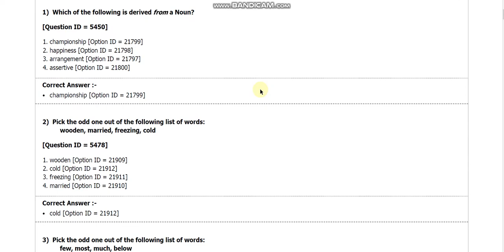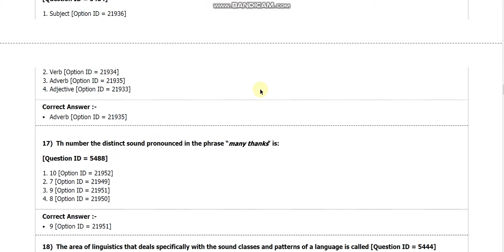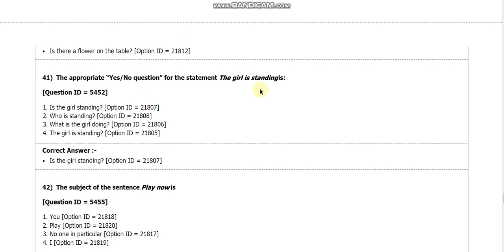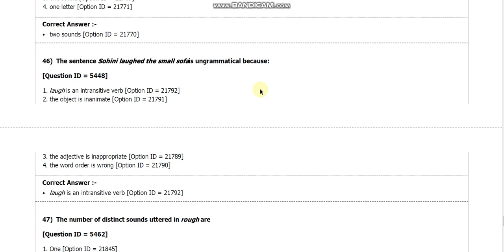Delhi university MA linguistics entrance paper 2018 b7 hitesh kumar